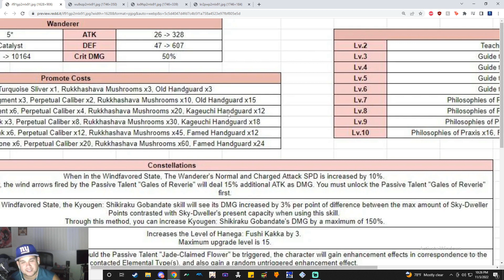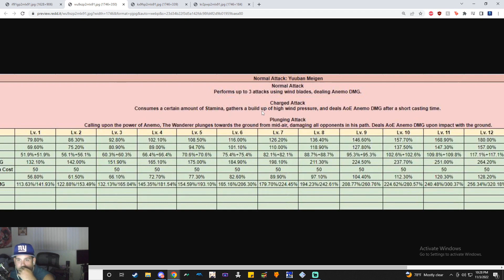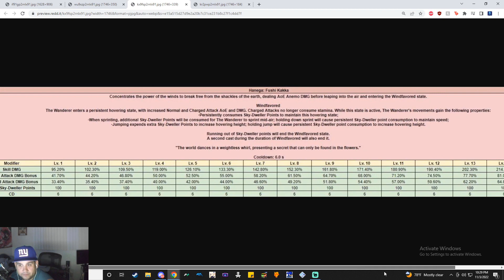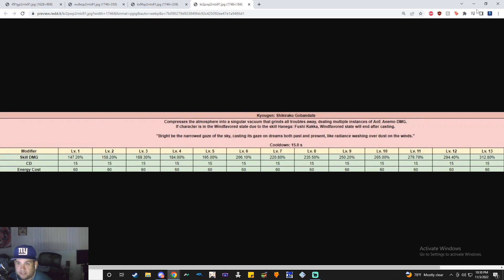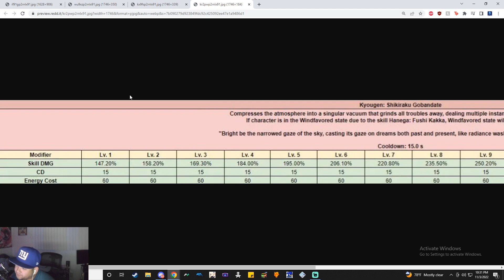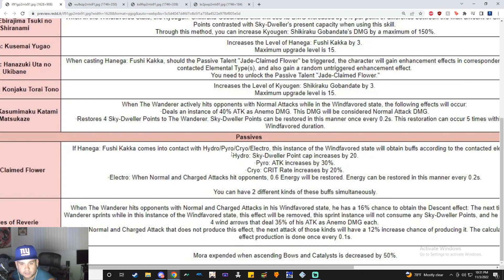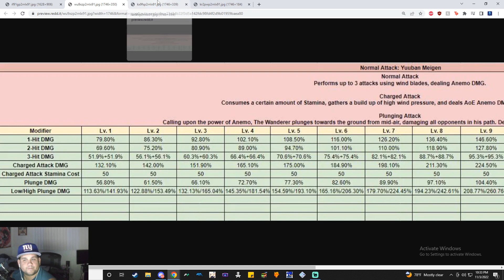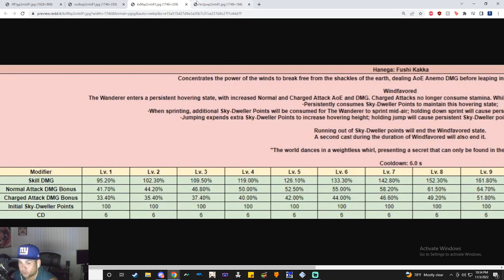**SPOILERS** The Wanderer Gameplay & Kit Reaction!